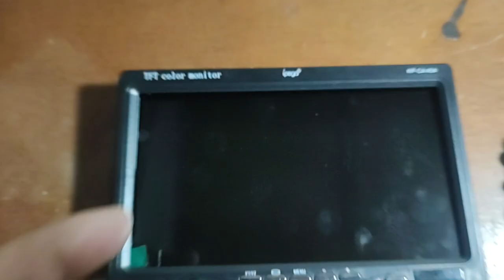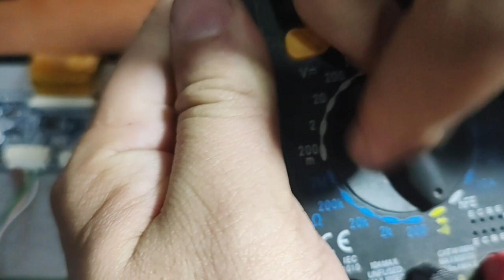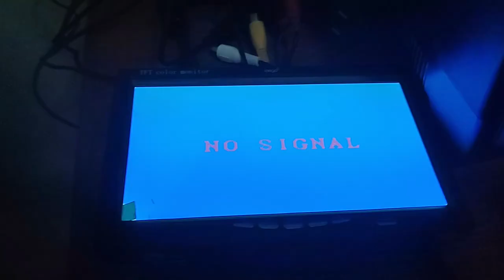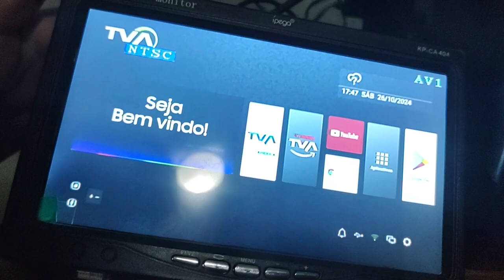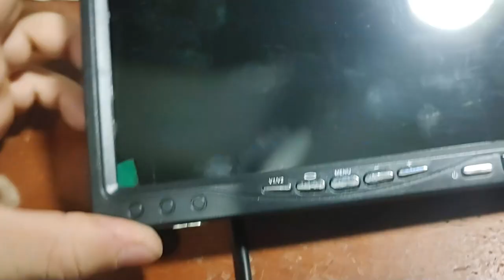Mini monitor com HDMI super poderoso caseiro, monitor para CFTV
Tela Lcd Portátil Monitor Veicular Digital 7 Polegadas adaptado com pra HDMI, usando um Conversor 2av Para Hdmi 720p/1080p Up Scaler  funcionou sem fonte! teste antes!!
Monitor pra CFTV de teste, menor monitor 7 polegadas, da pra reduzir pra mais ainda..